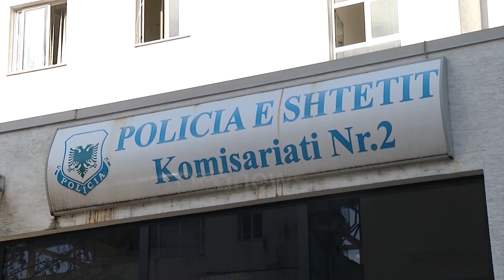Tirane/ 16 vjeçarja dhunohet dhe tentojnë ta djegin me benzinë, arrestohet ish bashkëjetuesi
Arrestohet Ardit Ç. 25 vjeçari i cili akuzohet se së bashku me shokët ka dhunuar dhe ka tentuar të djegë ish bashkëjetuesen vetëm 16 vjeçe.

Policia e Tiranes informoi në mesditë se kishte arrestuar dy shoket e 25 vjeçarit por  ky i fundit kishte arritur të largohet.

Disa orë më pas u mësua dhe arrestimi i tij.

"Specialistët për Hetimin e Krimeve në Komisariatin e Policisë Nr. 2 bënë të mundur arrestimin e shtetasit A. Ç., 25 vjeç" njoftoi policia.

Dyshohet se ngjarja ka ndodhur në ambientet e jashtme të një pallati.

"3 shtetas (dy prej të cilëve të arrestuar në flagrancë) kanë ushtruar dhunë ndaj një 16-vjeçareje, si dhe kanë tentuar ta dëmtojnë atë me lëndë djegëse (benzinë)" sqaruan uniformat blu.

Të arrestuar janë Enea H. dhe një djalë 17 vjeçar.

Strukturat e Policisë vijojnë punën për zbardhjen dhe dokumentimin e plotë me prova ligjore të kësaj ngjarjeje.

Materialet i kaluan Prokurorisë, për veprime të mëtejshme procedurale.